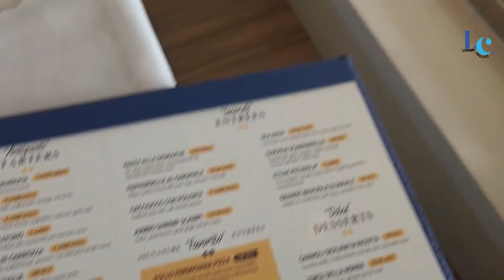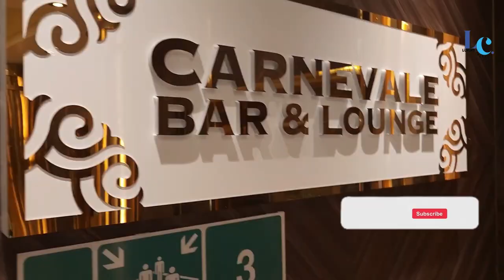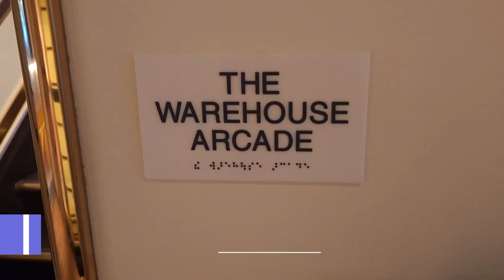Carnival Venezia Cruise Ship Tour 2023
Embark on an unforgettable journey with our Carnival Venezia Cruise Ship tour, unveiling the elegance of the ship's design, world-class amenities, and mesmerizing ocean vistas. Immerse yourself in the grandeur of this cruise experience as we explore its stunning features and onboard attractions. Discover the magic of Carnival Venezia Tour.

So, before we dive in, make sure you hit that like button, share the love, and if you're new here, go ahead and smash that subscribe button so you never miss out on our awesome travels and experiences.